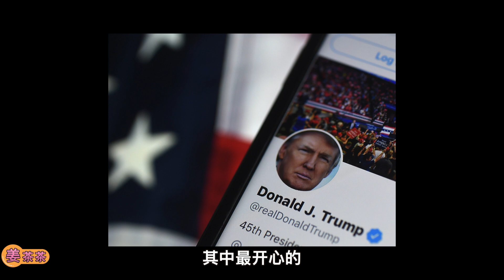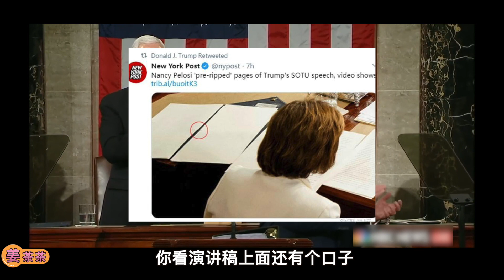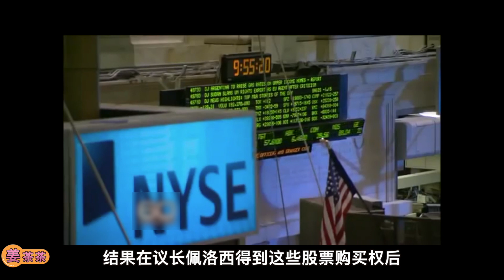南希·佩洛西：家庭主婦的華麗蛻變！炮轟小布什，彈劾特朗普！ 81歲還能連任眾議院議長？ ！丨人 · 物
南希·佩洛西，美國眾議院議長
今年81歲高齡
在2019年登上全球最具影響力女性榜，
也是歷來職位最高的女性聯邦政府官員。
特朗普有名的勁敵，兩次彈劾特朗普
美國總統小布什曾把她形容成為一個“極端自由主義的女人，讓她來領導議會，將是國家安全的災難”……
感謝各位的支持喲！